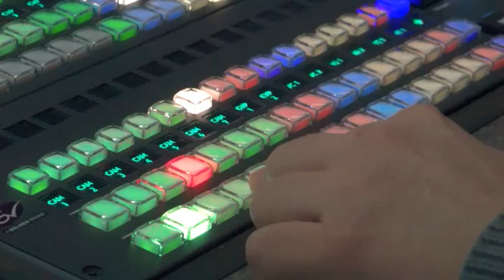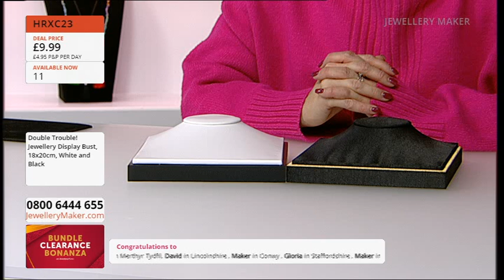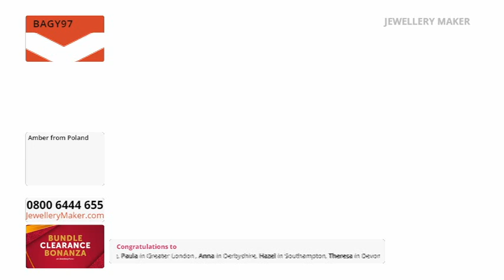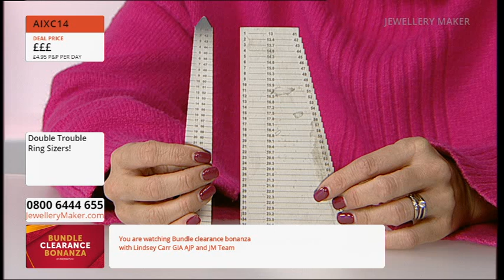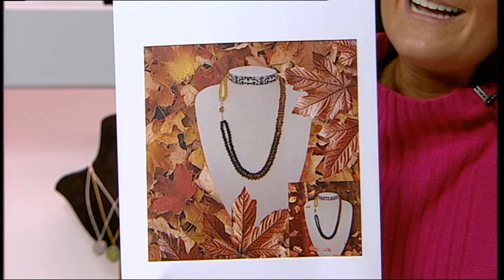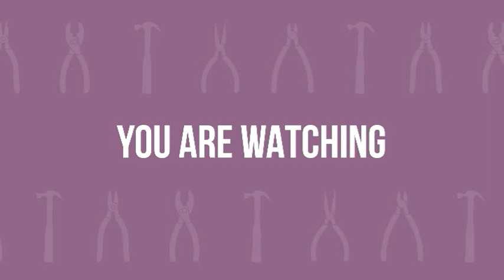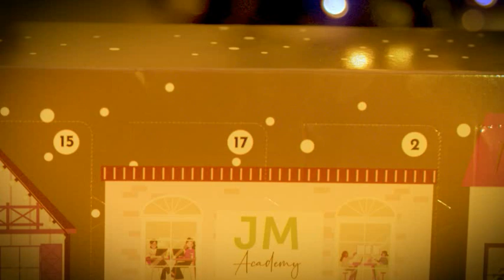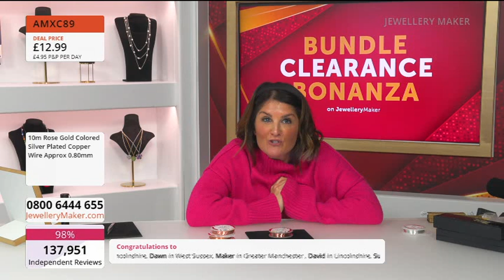JewelleryMaker Live 23/10/2024 - Bundle Bonanza with Lindsey Carr GIA AJP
Presenter: Lindsey Carr GIA AJP

Bundle Clearance Bonanza
00:00:00 - 01:00:00
Don't miss out, it's Bundle Clearance Bonanza time!

Bundle Clearance Bonanza
01:00:00 - 02:00:00

Bundle Clearance Bonanza
02:00:00 - 03:00:00

Bundle Clearance Bonanza
03:00:00 - 04:00:00

Bundle Clearance Bonanza
04:00:00 - 05:00:00